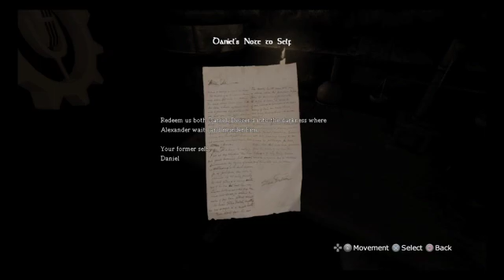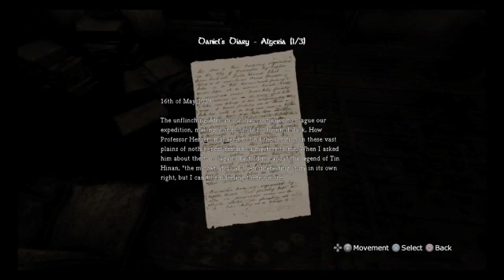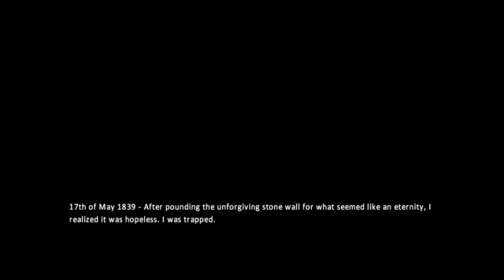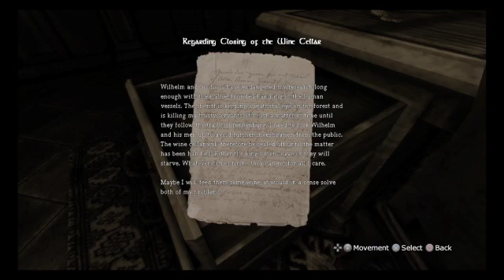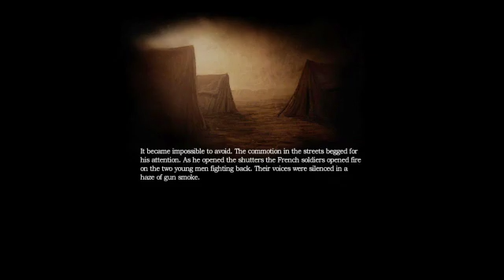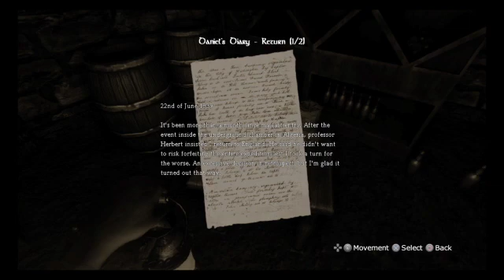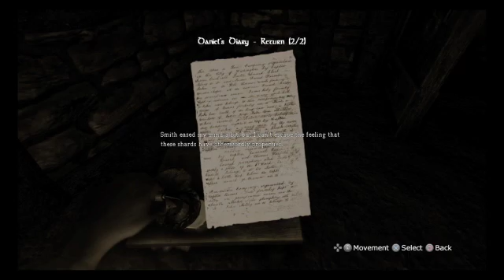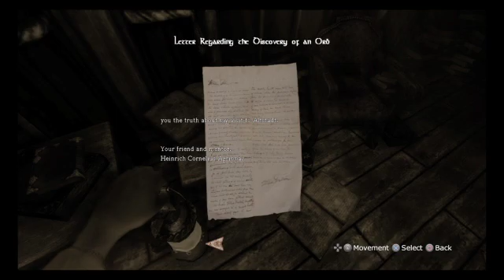Highlight: asmr amnesia(f4f s4s l4l) path to partner !mary !youtube !sub-goal !followergoal